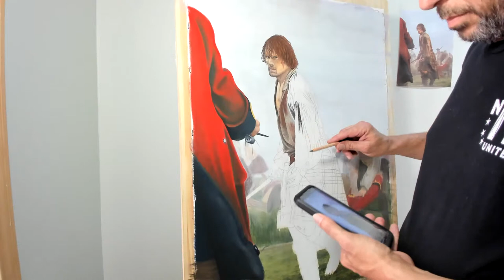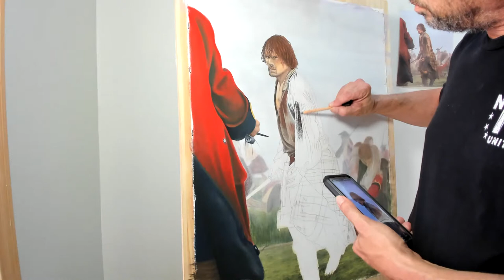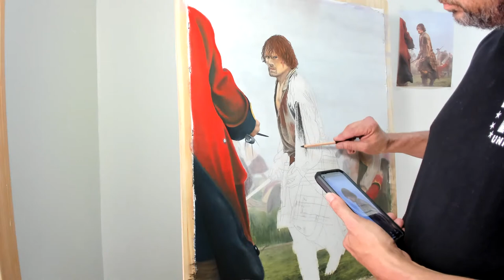Pastel painting of James Fraser Battel of Culloden. #10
Working on my next pastel painting of Jamie Fraser from Outlander. I'm using Prismacolor's Nupastels, and CarbOthelo Stabilo pastel pencils, on Windsor newton 140# cp watercolor paper coated in clear gesso. Drawing ASMR